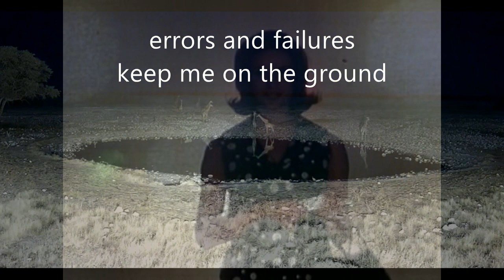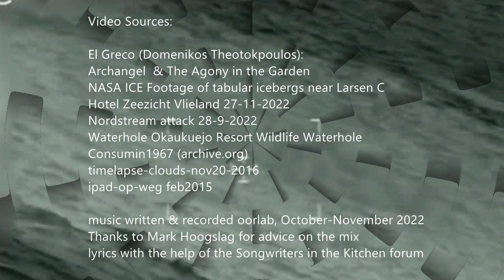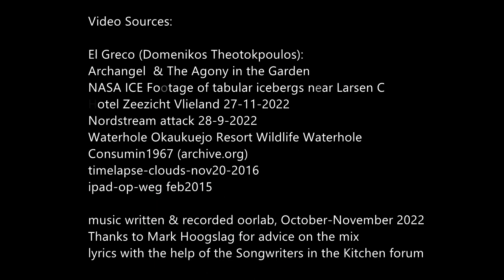Back in the Wings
Cancel the contracts,
Rip up the rules
Ditch the deals,
suffer no fools.

One of a pair
two of a kind
three is a crowd
none left behind.

Four on the floor,
five fingers live,
six string picks,
playing seven till eleven,

can you deliver
as the crowd shouts out loud?
Flying high and sing:
“This song is what it's all about“

I'll be back in the wings
Hold your horses
see how it swings

Liminal zone,
in-between space
disoriented
losing my face

Can I get better
making this sound
errors and failures
keep me on the ground

Savour the moment
it won't come again
but if it does, you know
it won't follow a plan

will there be walk-outs
will there be boos?
should I play reggae?
Or stick to the blues?